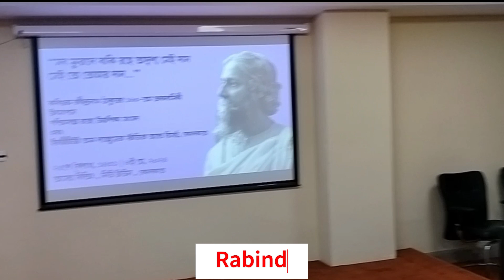Rabindra Jayanti Celebration at ILSR, Kolkata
Institute of Language Studies and Research, Kolkata @ILSRKolkata